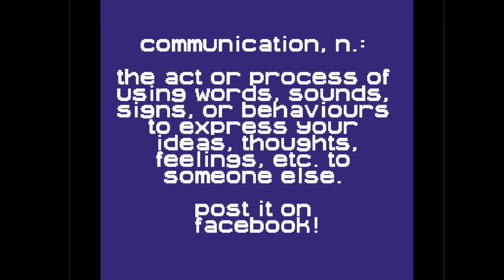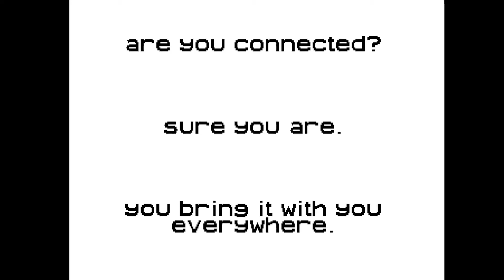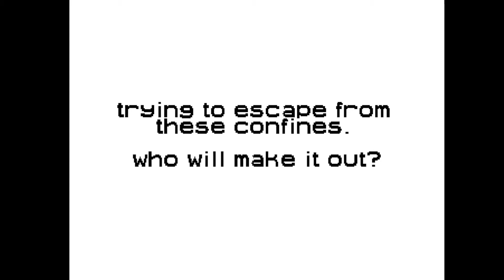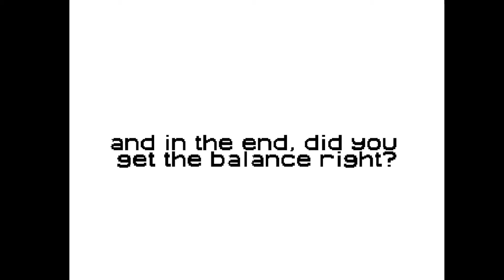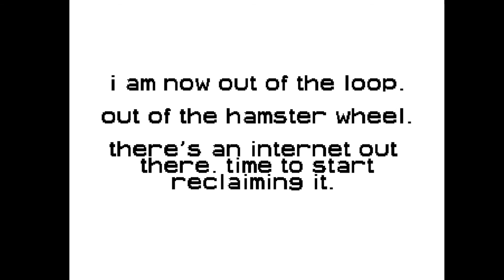C64 Demo : The Social Demo by Panda Design 2016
Airwolf/F4CG